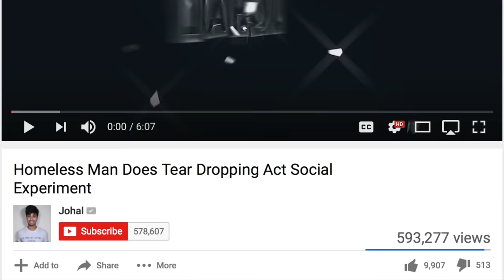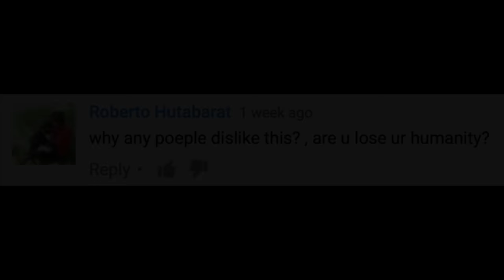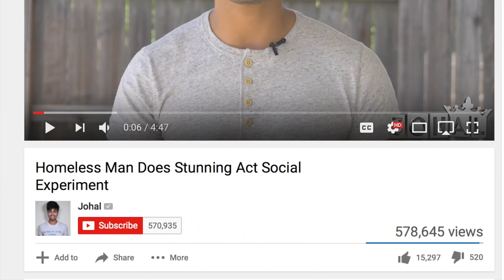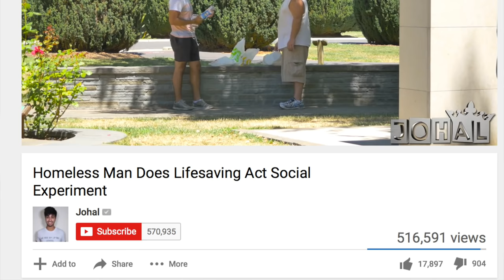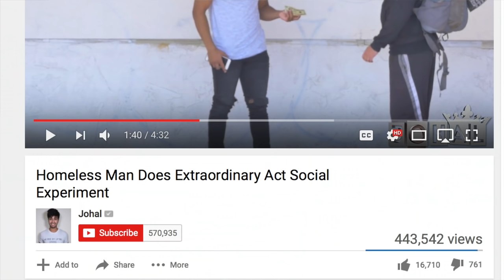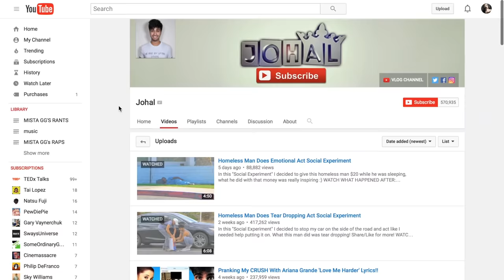The Worst of Youtube | JOHAL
Your savior has arrived! Johal! Please think twice when you watch these types of videos guys. Don’t let yourself be swayed so easily. If I truly believed that this man was ONLY trying to promote a positive message, this video would never be made. But that’s not the case. Lying to your audience, accepting undeserved praise and creating a fake image just doesn’t roll with me bro. Catch this midnight rage.